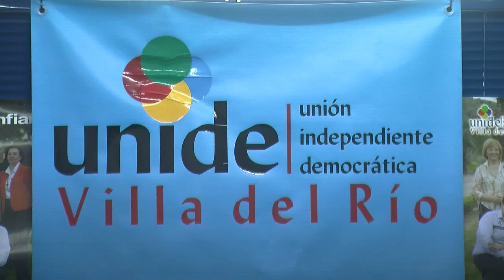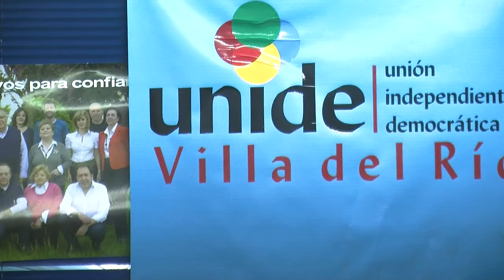unide 580 8955 01 1